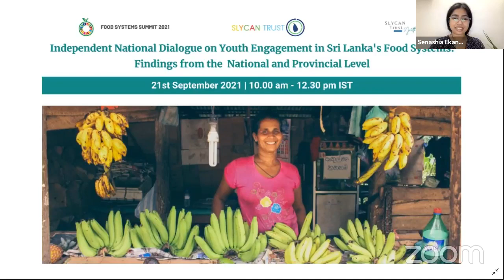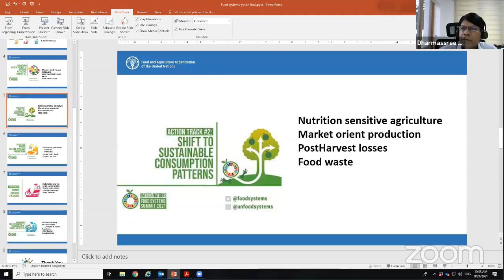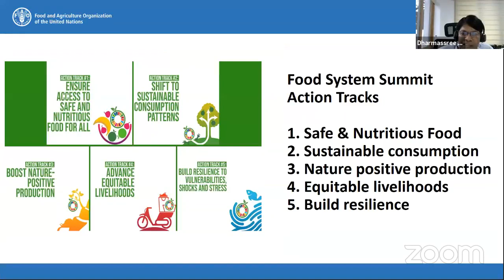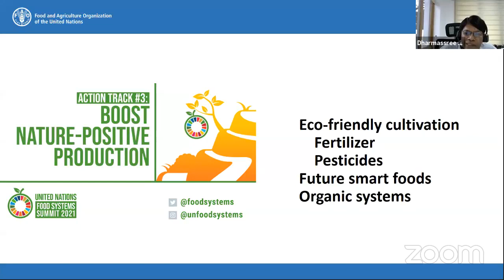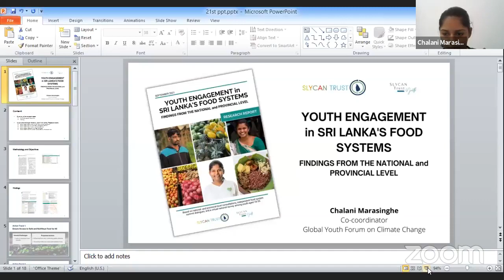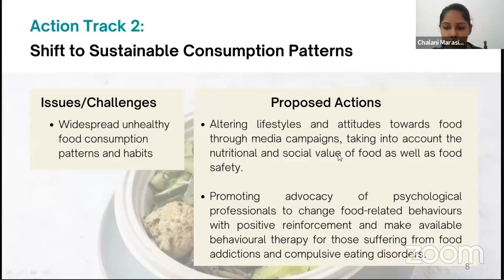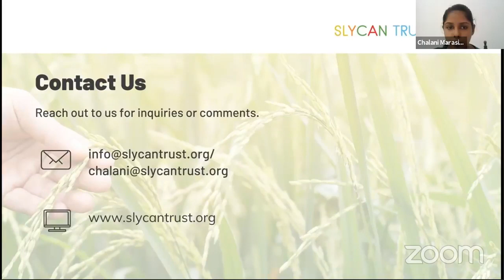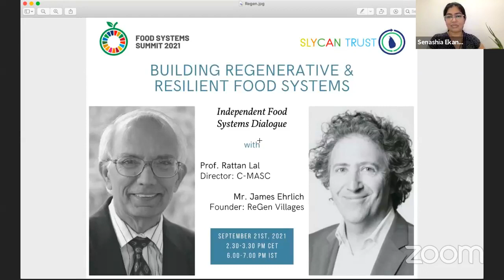Independent National Dialogue on Youth Engagement in Sri Lanka's Food Systems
Download the Report on 'Youth Engagement in Sri Lanka's Food Systems' from our website linked below.

The Independent National Dialogue on Youth Engagement in Sri Lanka's Food Systems - Findings from the National and Provincial Level was held on 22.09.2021